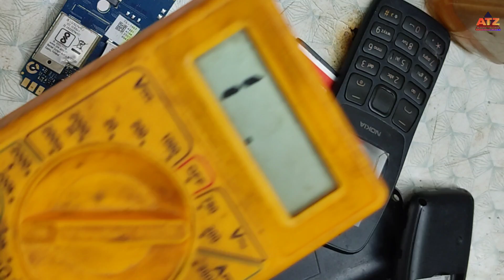Battery lower temperature remove the charger Error Solution